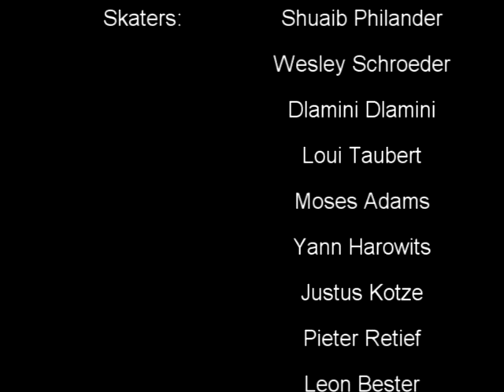Ultimate X South Africa.mp4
Ultimate X Saterday 19 Feb Skateboarding Only...